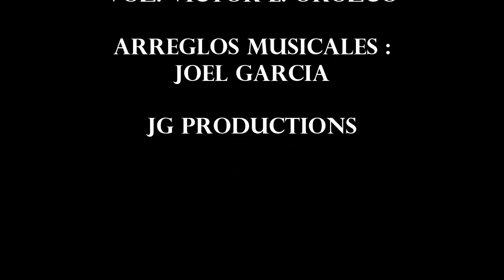Al dos por uno (autor Johan Partida) con arreglos musicales JG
JG Productions, se pone a sus ordenes para cualquier arreglo o producción musical que necesite, contamos con ideas creativas, sonidos de calidad y cantantes profesionales para sus composiciones.